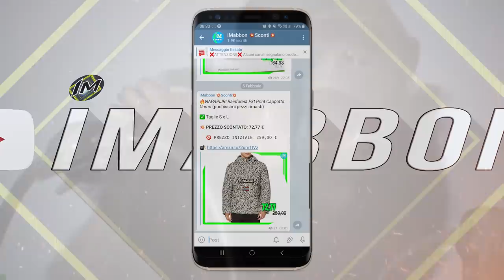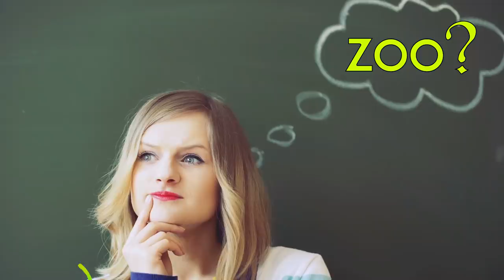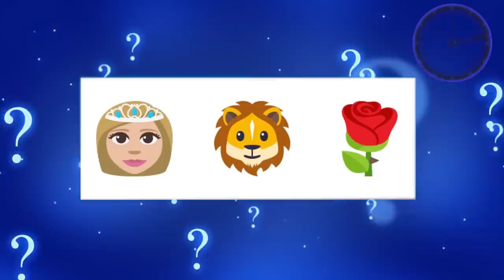10 Animali che hanno provato a scappare da uno zoo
✨ Gli zoo sono un punto di riferimento per ogni famiglia...specialmente i bambini sono incantati dagli animali quando sono piccoli poi crescendo finisce che se li guardano solo su youtube... a volte però in una tranquilla giornata allo zoo può accadere qualcosa di molto molto strano...tipo un fuga inaspettata...infatti anche se non avete mai preso parte a un evento del genere del tutto casuale spesso e volentieri in molti zoo si perdono animali o alcuni di essi tentano l'impossibile...ciao a tutti dal vostro top tenner di quartiere in questa nuova classifica
piena di animali e cose..se siete già passati dal mio canale telegram ufficiale di sconti per risparmiare qualcosa ogni giorno specialmente in questi giorni e siete seduti o sdraiati o una mezza via quindi seduraiati partiamo!

🅾 SOCIAL: ⏬